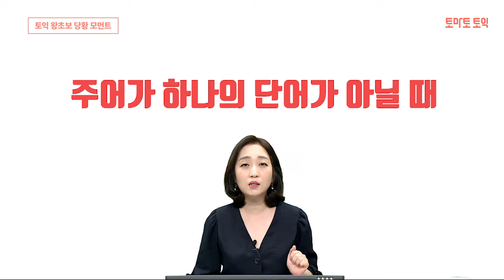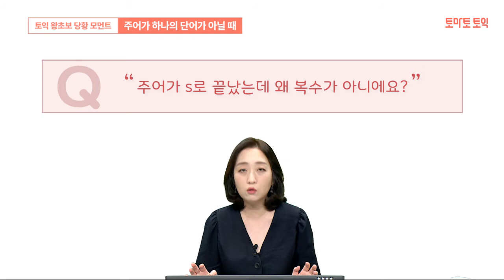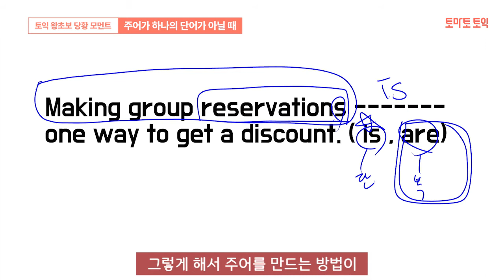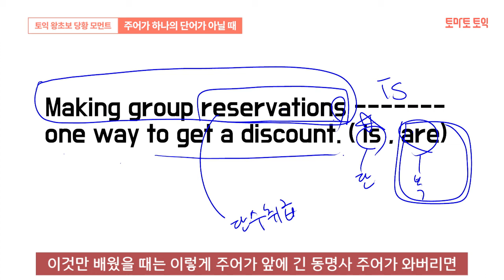주어인데 왜 단어가 두개죠???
주어인 거 같은데 단어가 두개다…
이게 둘 다 주어일까.. 아니면 하나는 보어일까..
방토언니가 말해주는
왕초보 당황 모먼트!

Ep4. 주어가 하나의 단어가 아닐때!

더 많은 꿀팁 확인하고 싶다면?